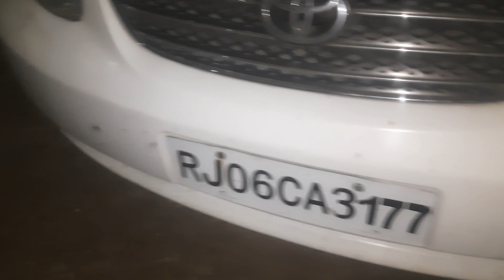Toyota Corolla walkaround review